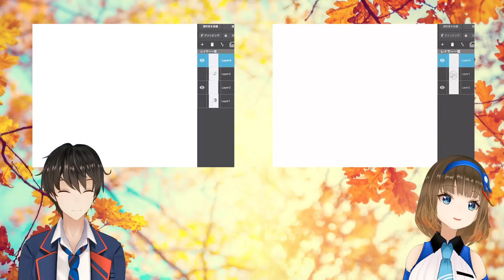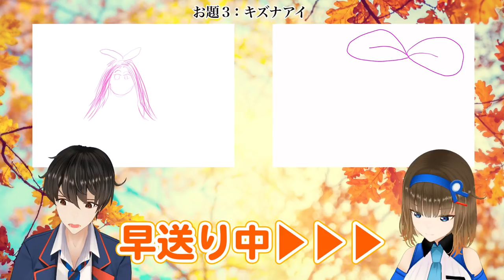【イラストバトル】絵心ない弟が面白すぎたwww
オトの絵がこんなに面白いって知らなかったwww

これからも ココロ画伯、オト画伯をよろしくお願いします›‹